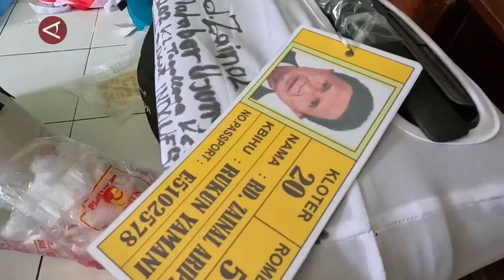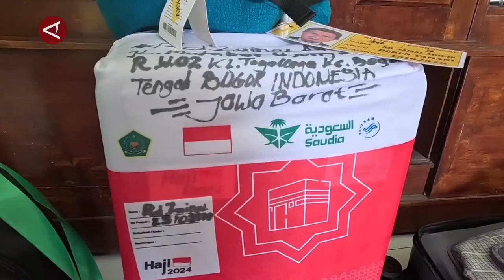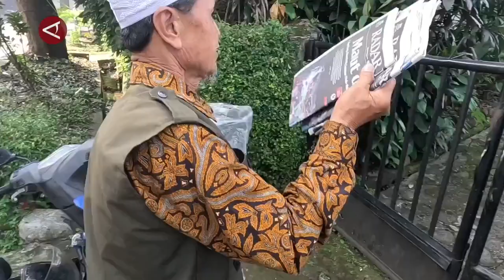11 tahun menabung, loper koran di Bogor akan berangkat haji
ANTARA - Zainal Arifin, seorang warga Kota Bogor, Jawa Barat, yang berprofesi sebagai penjual Koran keliling akhirnya bisa melaksanakan ibadah haji di tahun ini. Berbekal uang tabungan hasil kerja kerasnya selama 11 tahun, pria berusia 68 tahun itu tak kuasa menahan rasa bahagia karena bisa memenuhi panggilan Allah SWT. (Fadzar Pangestu/Sandy Arizona/Nusantara Mulkan)